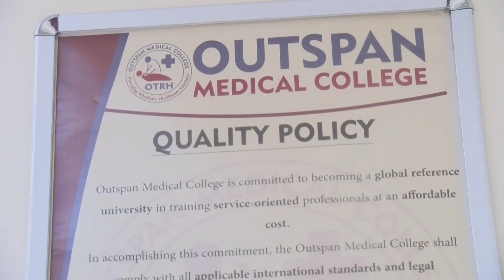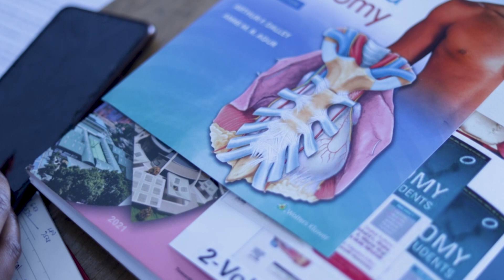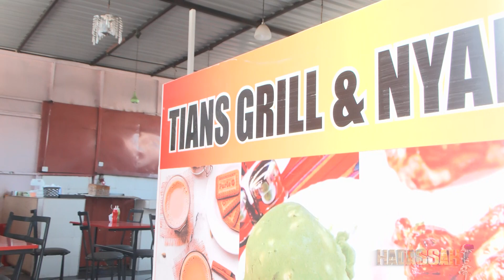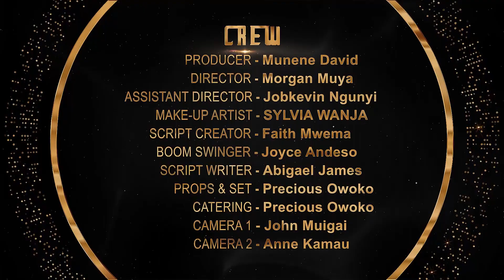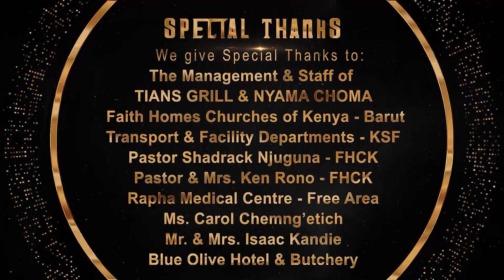Hadassah Episode 32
Going back to school!